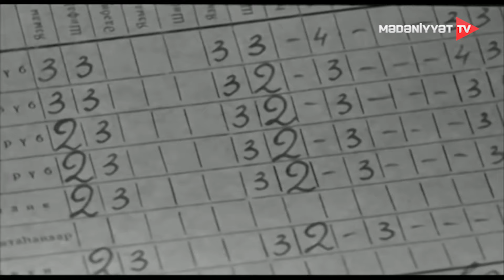“Ögey ana” - Bir də belə baxaq...